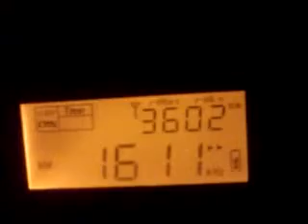ελληνικα λαικα στους 1611 ΚHz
Η ληψη εγινε στην Αρτα στις 13/8/2012 23:00